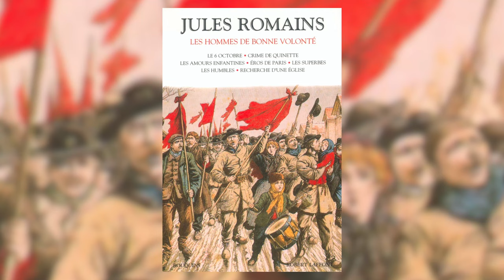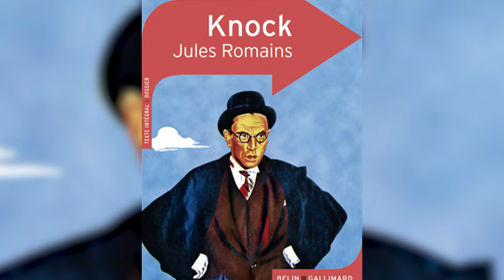Knock de Jules Romains (ce médecin est un génie !) 🩺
« Tout homme bien portant est un malade qui s’ignore ». Cette célèbre citation provient de Knock, une comédie écrite par Jules Romains en 1923. À la fois drôle et dénonciatrice, cette pièce est un petit bijou que nous vous conseillons à tous de lire / d'aller voir. Quant à nous, on vous en parle !

📚 Les éditions les plus récentes de Knock :
- Éditions Belin (2008), Collection : Classicocollège
- Gallimard (1998), Collection : La Bibliothèque Gallimard

▬▬▬ 🔍 VIDÉOS RECOMMANDÉES 🔍 ▬▬▬

- Knock, ou Le triomphe de la médecine (1936), film français réalisé par Roger Goupillières avec Louis Jouvet dans le rôle principal

- On demande le docteur Tic-Tac (1965), une nouvelle de l'auteur Ron Goulart

▬▬▬ 🎵 MUSIQUE 🎵 ▬▬▬

Blue Ball Bounce - Roland Zimmerman